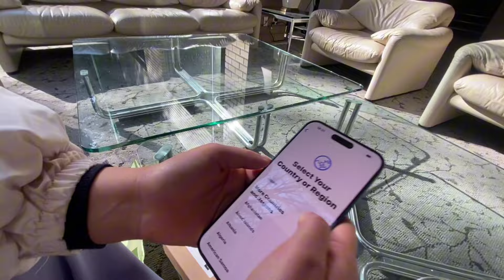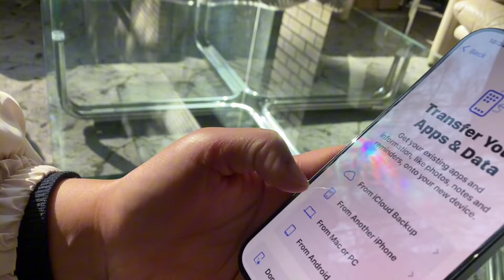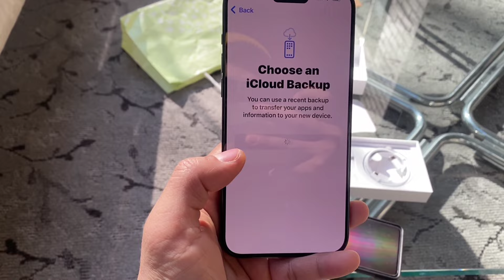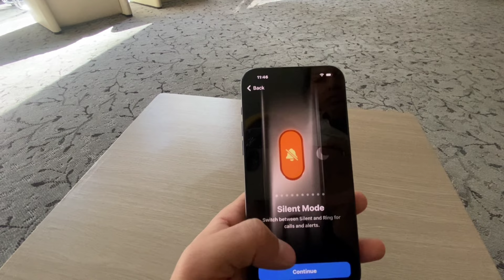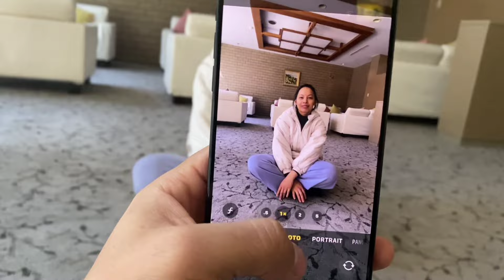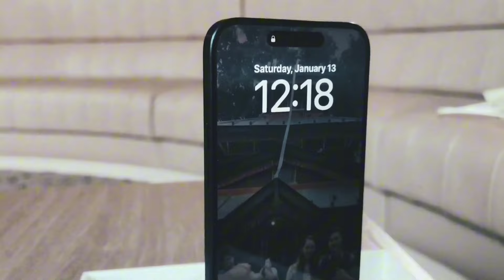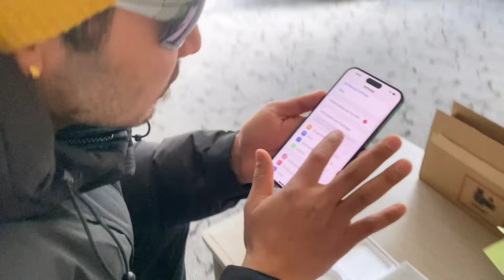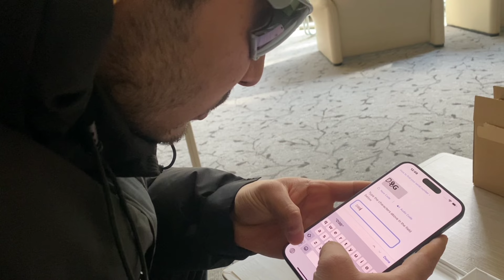Iphone 15 pro max (unboxing)made in china paryo kyo is it true or fake most watch video☺️❤️🤘